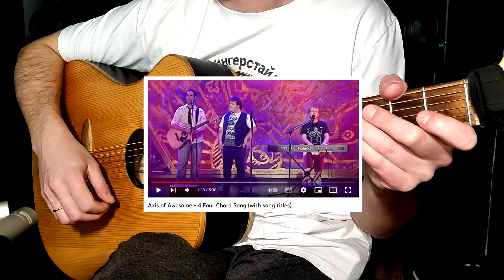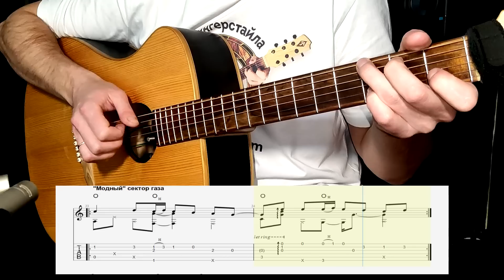Сектор Газа - укус вампира | фингерстайл от 0 до PRO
"Укус вампира" от 0 до Pro )